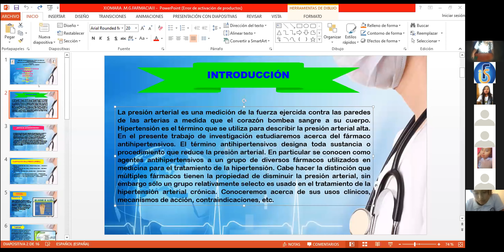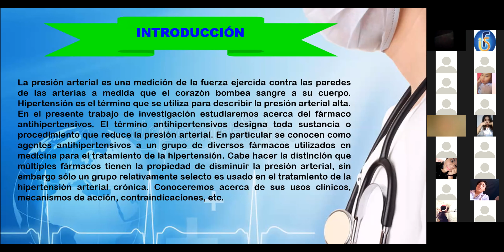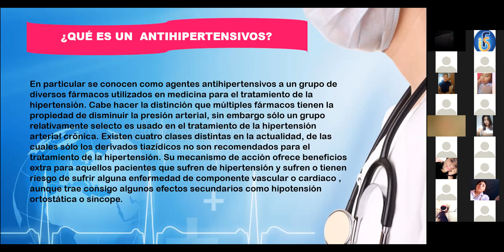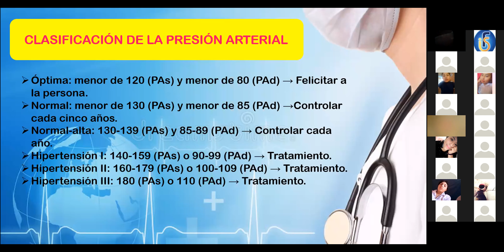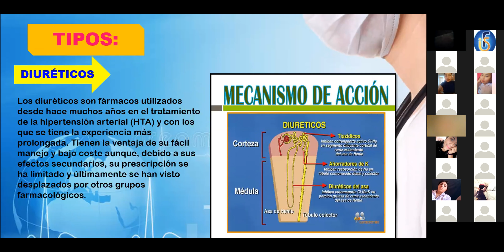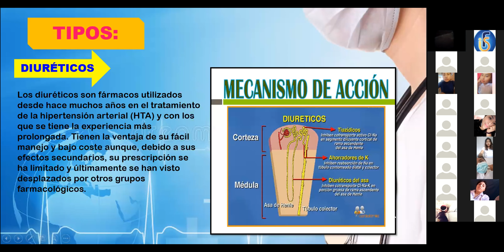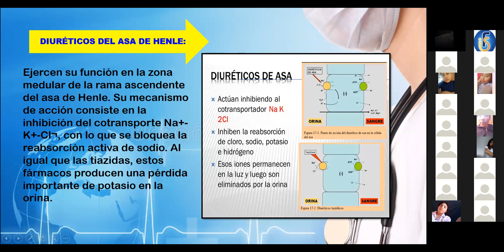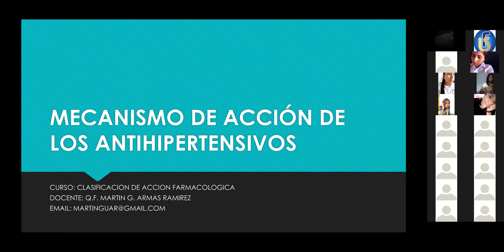12 va Clasificación de accion farmacologica Q F Martin Armas